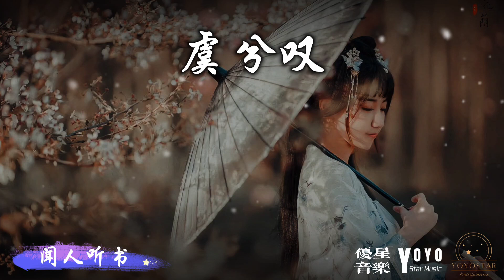虞兮叹 Yu xi tan - 闻人听书 | 抖音流行歌曲 | 动态歌词/Lyrics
优星音乐

优星工作室

作词：祝何
作曲：祝何
编曲：祝何

楚河流沙几聚散
日月沧桑尽变换
乱世多少红颜换一声长叹
谁曾巨鹿踏破了秦关
千里兵戈血染
终究也不过是风轻云淡
长枪策马平天下
此番诀别却为难
一声虞兮虞兮泪眼已潸然
与君共饮这杯中冷暖
西风彻夜回忆吹不断
醉里挑灯看剑妾舞阑珊
垓下一曲离乱楚歌声四方
含悲辞君饮剑血落凝寒霜
难舍一段过往缘尽又何妨
与你魂归之处便是苍茫
长枪策马平天下
此番诀别却为难
汉兵刀剑纷乱折断了月光
江畔只身孤舟余生不思量
与你来生共寄山高水长